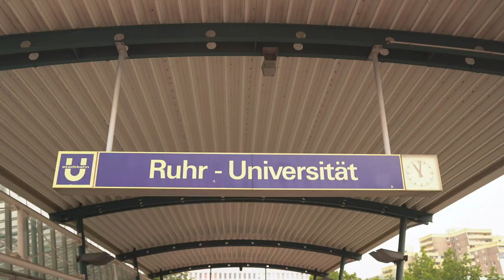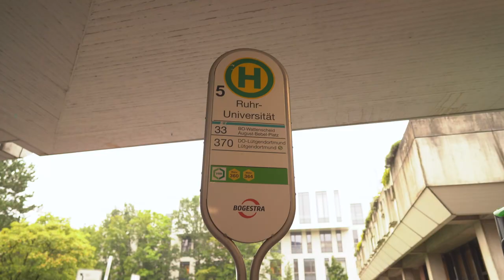Orientierung auf dem Campus der Ruhr-Uni-Bochum | Endlich Campus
Wenn ihr neu an der RUB seid oder noch nie den Campus besucht habt, stellt ihr euch bestimmt solche Fragen: Wie finde ich mich auf dem riesigen Campus zurecht? Und was bedeuten überhaupt diese ganzen Abkürzungen!?

Im ersten Teil unserer Videoserie "Endlich Campus" erklären Linn und Jonas, wie man sich auf dem Campus orientiert, wie die Gebäude aufgebaut sind und sie geben euch Tipps zu verschiedenen Anreisemöglichkeiten. 🚌🚲

00:00 Linn und Jonas begrüßen euch auf dem Campus 👋
00:35 Wie ihr zur Uni anreisen könnt
01:35 Wie ist der Campus aufgebaut?
02:45 Was mache ich, wenn ich keine Treppen laufen kann?

Ihr seid im ersten Semester eures Studiums? Herzlich Willkommen an der RUB. 💙